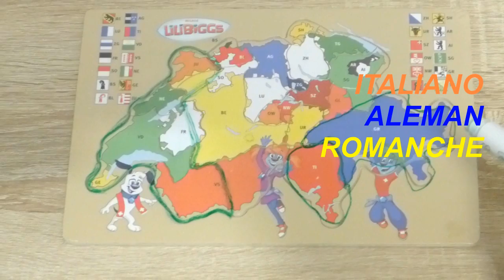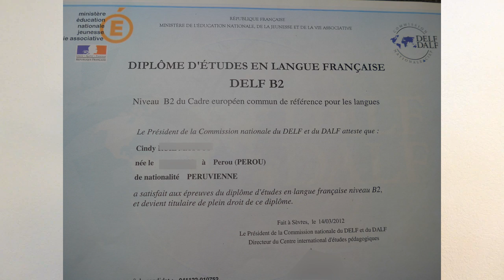Cuales son los idiomas oficiales de la Suiza?Hablo el idioma? | Cindy en Suiza- Peruanos en el Mundo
Hola soy una Peruana viviendo en Suiza, bienvenidosa mi canal , el dia de hoy les traigo este video .

Por aqui les dejo otros videos :

-Como votan los suizos?los suizos pueden votar de 3 maneras

Austria- vienna : Vamos Al museo À.H + cena en restaurante mexicano.🍴🍛

:Preguntas y respuestas (les cuento un poquito de mi infancia en Peru)🍭👧

: Transporte Publico en Suiza-que pasa si no pagas tu ticket de bus??🚐🚐

Blog : Salon del auto de Ginebra 2017 - expo autos Deportivos 🚗🚘

Blog :Troc en Suiza - que compre en el troc? Precios.👗👢👞👚

: Receta Peruana :papa à la huancaina😋🍛